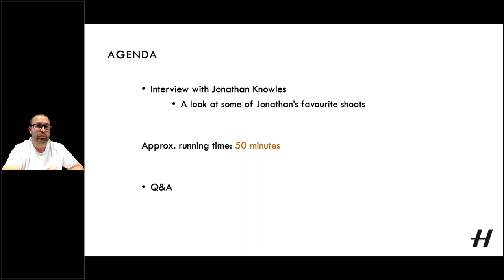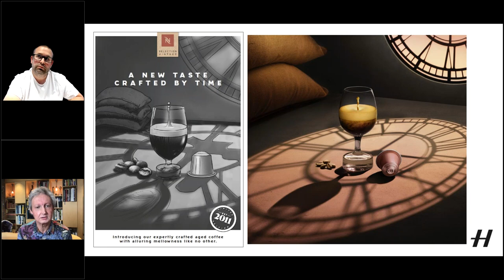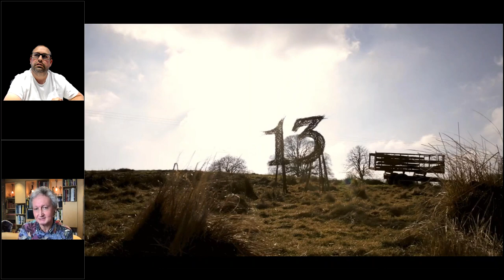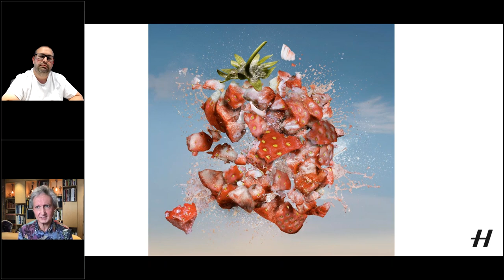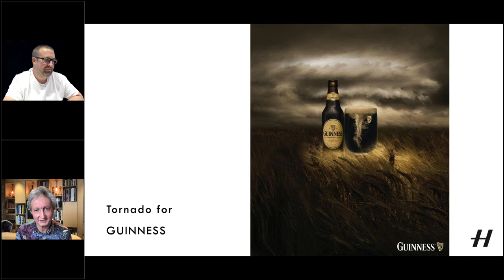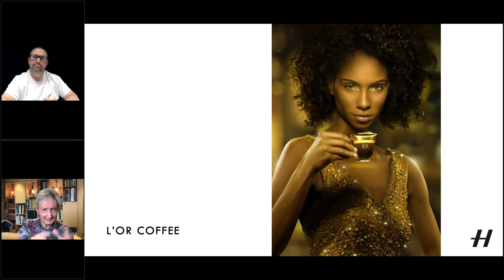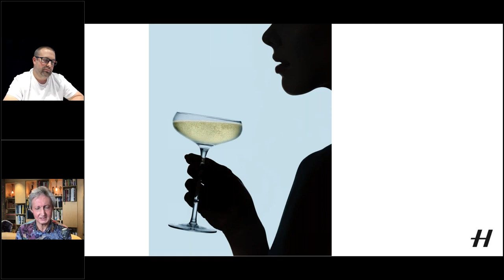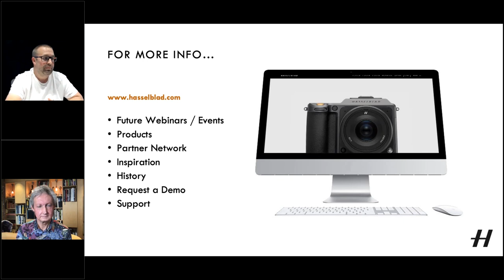Webinar: Artist Talk with Jonathan Knowles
Globally awarded for work in photographic still life, liquids, drinks, beauty, and special effects imagery, Jonathan Knowles discusses his process and approach to creating dynamic moving and still content with Hasselblad cameras.